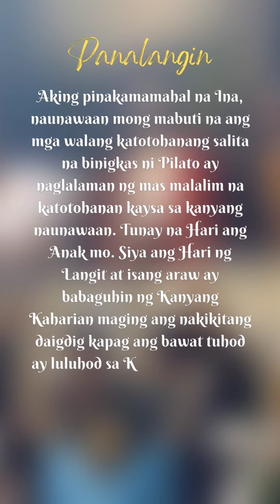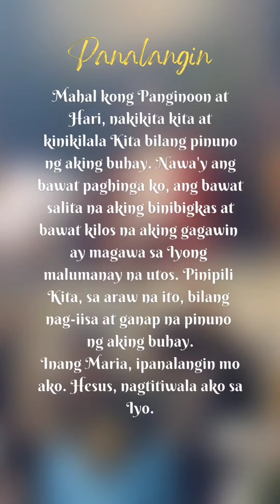40 Araw sa Paanan ng KrusMarso 18, 2023Ikadalawampu't Dalawang Araw – “Narito, ang Iyong Hari!”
40 Araw sa Paanan ng Krus

Marso 18, 2023
Ikadalawampu't Dalawang Araw – “Narito, ang Iyong Hari!”

Mabuting Balita:
Dahil dito, sinubukan ni Pilato na palayain siya; ngunit sumigaw ang mga Judio, “Kung palayain mo siya, hindi ka Kaibigan ni Cesar. Ang sinumang gumagawa ng kanyang sarili bilang hari ay sumasalungat kay Cesar.”

Nang marinig ni Pilato ang mga salitang ito ay inilabas niya si Jesus at pinaupo siya sa hukuman ng hukom sa lugar na tinatawag na Bato, sa Hebreo, Gabbatha. Ito ay araw ng paghahanda para sa Paskuwa, at noon ay mga tanghali na. At sinabi niya sa mga Judio, "Narito, ang inyong hari!" Sumigaw sila, “Kunin ninyo siya, ilayo ninyo siya! Ipako siya sa krus!” Sinabi sa kanila ni Pilato, Ipapako ko ba sa krus ang inyong hari? Sumagot ang mga punong saserdote, “Wala kaming hari kundi si Cesar.” Pagkatapos ay ibinigay niya siya sa kanila upang ipako sa krus. Juan 19:12-16

panalangin
Aking pinakamamahal na Ina, naunawaan mong mabuti na ang mga walang katotohanang salita na binigkas ni Pilato ay naglalaman ng mas malalim na katotohanan kaysa sa kanyang naunawaan. Tunay na Hari ang Anak mo. Siya ang Hari ng Langit at isang araw ay babaguhin ng Kanyang Kaharian maging ang nakikitang daigdig kapag ang bawat tuhod ay luluhod sa Kanyang harapan.

Mahal kong Ina, ipanalangin mo ako na lagi kong ituon ang aking mga mata sa tunay na Kaharian ng Langit at na huwag akong madala sa katiwalian ng makalupang kapangyarihan. Ipanalangin mo ako na ako ay maging instrumento ng mga dikta ng pag-ibig na bumubuhos mula sa trono ng iyong banal na Anak.

Mahal kong Panginoon at Hari, nakikita kita at kinikilala Kita bilang pinuno ng aking buhay. Nawa'y ang bawat paghinga ko, ang bawat salita na aking binibigkas at bawat kilos na aking gagawin ay magawa sa Iyong malumanay na utos. Pinipili Kita, sa araw na ito, bilang nag-iisa at ganap na pinuno ng aking buhay.

Inang Maria, ipanalangin mo ako. Hesus, nagtitiwala ako sa Iyo

Mahal kong Ina, ako ay nagkasala at nararapat sa kamatayan na hindi makatarungang tinanggap ng iyong Anak. Ako rin ay walang hanggang pasasalamat sa kalayaang ibinigay sa akin mula sa aking mga kasalanan dahil sa sakdal na hain ni Jesus.

Aking inosenteng Panginoon, ang Iyong sakripisyo ay perpekto at ang Iyong kusang pagtanggap sa Krus ang pinagmumulan ng kaligtasan para sa lahat ng tatanggap nito. Bigyan mo ako ng biyaya na buksan ang aking kaluluwa sa kaloob ng Iyong pag-ibig at, gayundin, upang tularan ang Inyong inosenteng pagdurusa sa pamamagitan ng pagyakap sa mga krus at kawalang-katarungang bumangon sa paglalakbay ng aking buhay nang may pananampalataya at pag-asa.